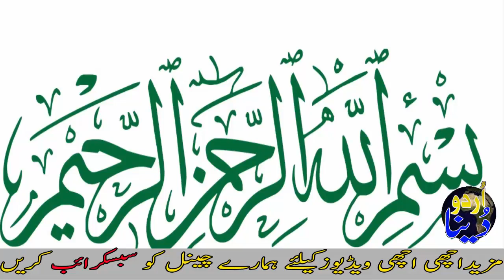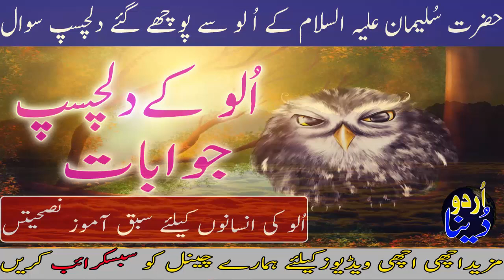Hazrat Suleman a s Ke Ulu Se Puche Gaye Dilchasap Sawaal Urdu Documentary By Urdu Dunya